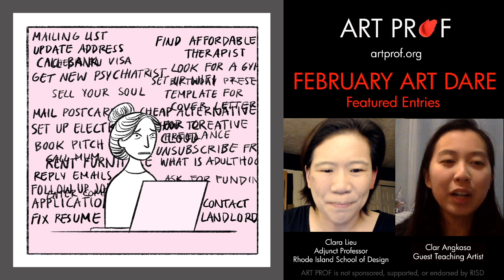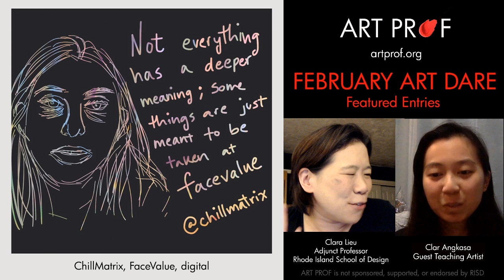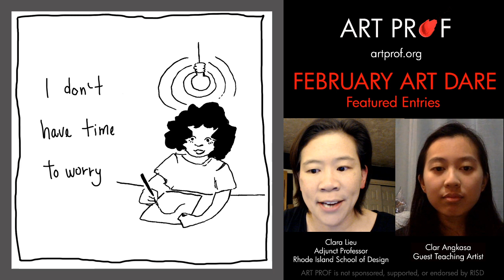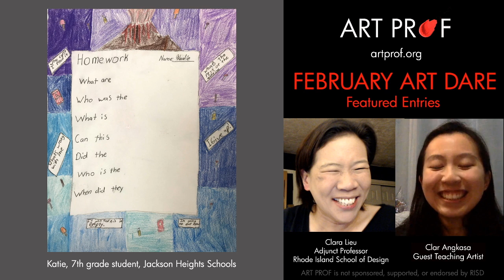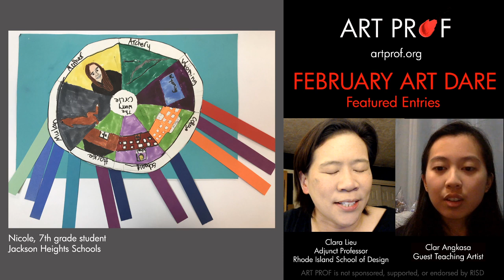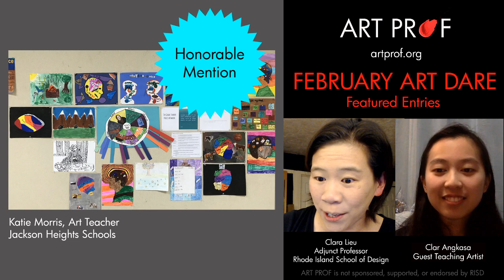Art CHALLENGE & PROMPT: Drawing Anxiety Comics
RISD Adjunct Professor Clara Lieu and Guest Teaching Artist Clar Angkasa announce the results from the 2020 February Art Dare:"Your Inner Voice." This monthly challenge was inspired by Clar's comics about her inner voice, see them all

✅ PURCHASE ART MADE DURING OUR LIVE STREAMS

is a website for learning visual arts. All of our content is 100% free!

Clara Lieu is an Adjunct Professor at the Rhode Island School of Design. Her artwork has been exhibited at the International Print Center NY, the Currier Museum, Childs Gallery, the Davis Museum, and more. Lieu received an artist fellowship from the MA Cultural Council, has written for the NY Times, and lectured at Brown University, the NAEA conference, and in Vancouver & China. She has been profiled in Artsy, Hyperallergic, KPCC, & WBUR.

STREAMING EQUIPMENT
96 Pack Acoustic Panels Studio Foam Wedges 1" X 12" X 12"